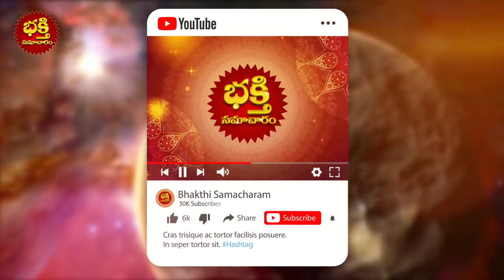2021 కార్తిక మాసం చివరినుండి ఈరాశుల వారు పడుతున్న బాధలన్ని తొలగిపోతున్నాయి!! Most LUCKIEST Zodiacs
2021 కార్తిక మాసం చివరినుండి ఈరాశుల వారు పడుతున్న బాధలన్ని తొలగిపోతున్నాయి!! Most LUCKIEST Zodiacs | Karthika Masam Lucky Rashi Phalalu | Bhakthi Samacharam